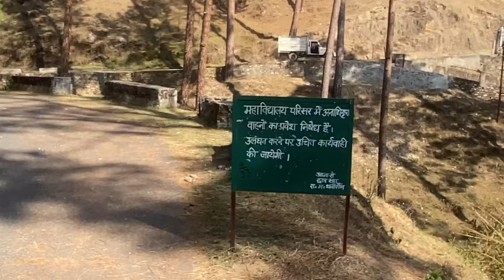॥ राजकीय महाविधालय thalisain ॥